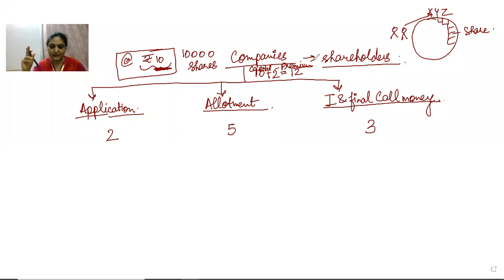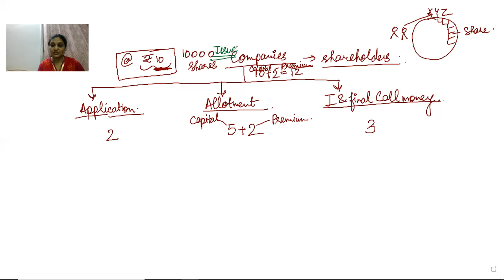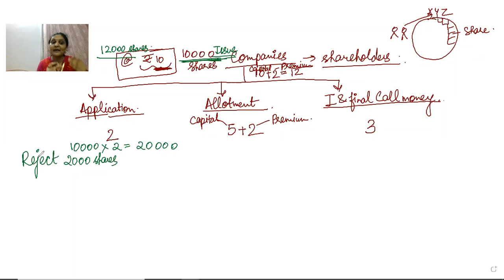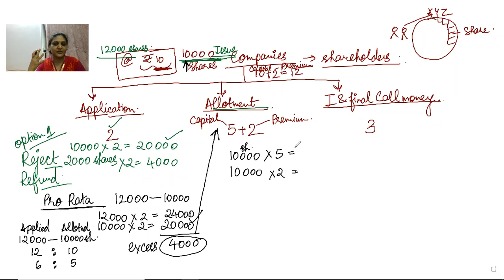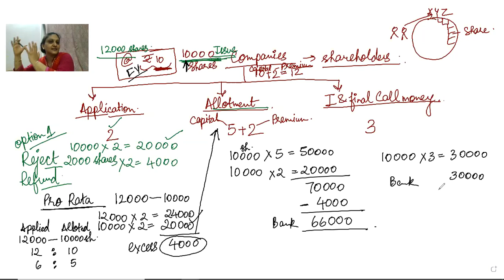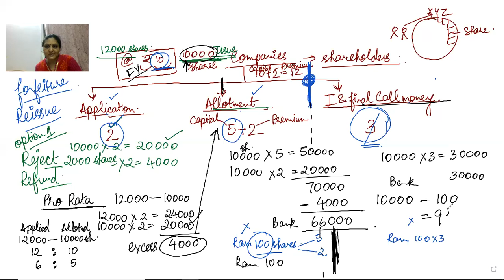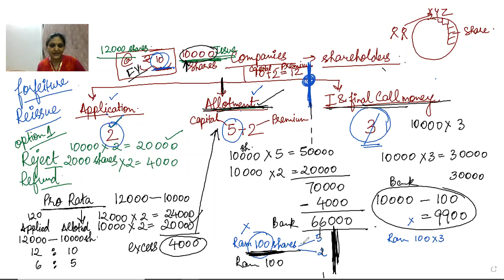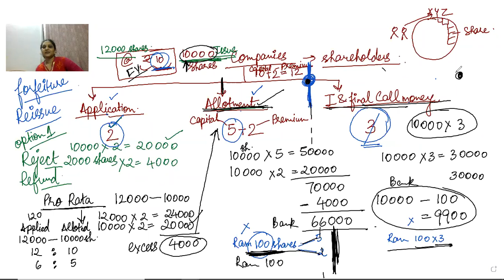companies basic 1.0